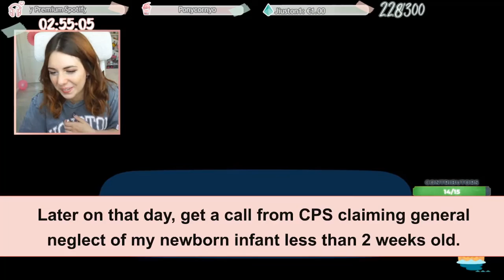I Caught My GF Red Handed Cheating in a Public With Her AP and This Happened